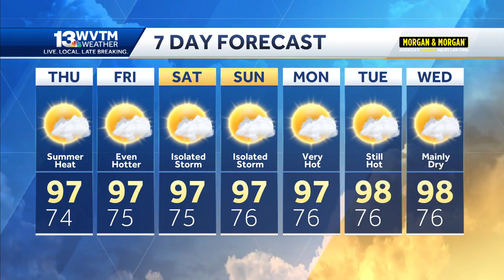Hot weather continues